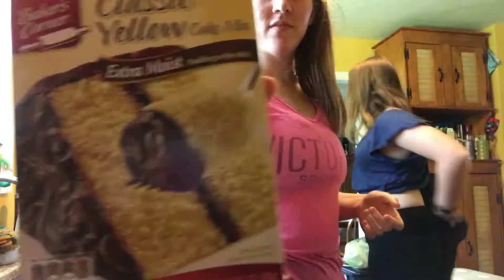Erin's Going Away Party | Daily Vlog #191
Today, Erin through a send off party before she leaves for college next weekend! She also did a full makeup look on me.